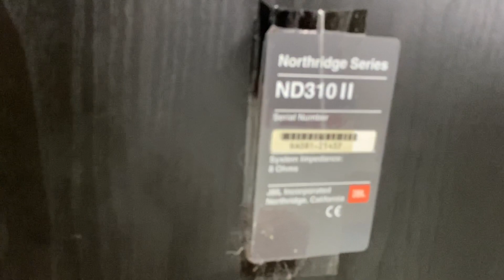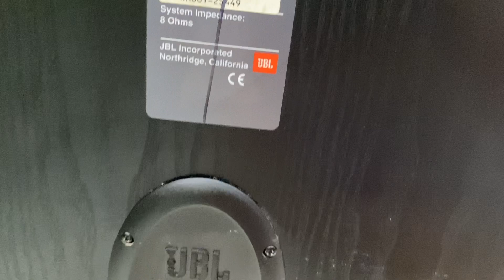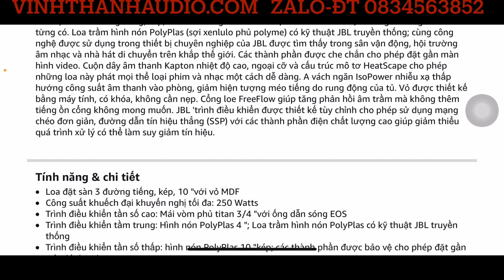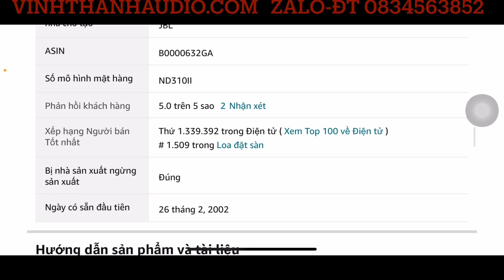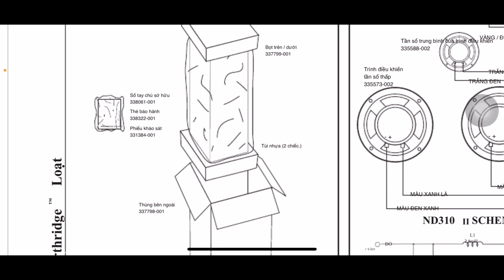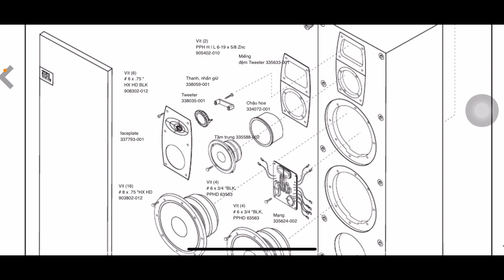(Đã bán)Loa JBL ND310 II khủng long 2 bass 25 cm,3 way,250W.LH 0834563852